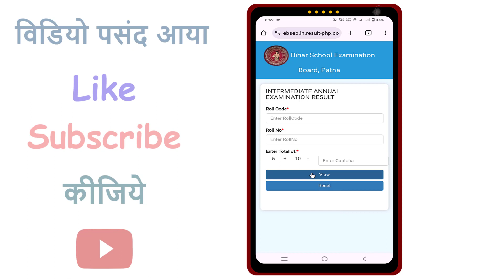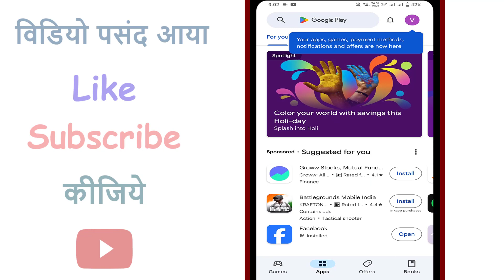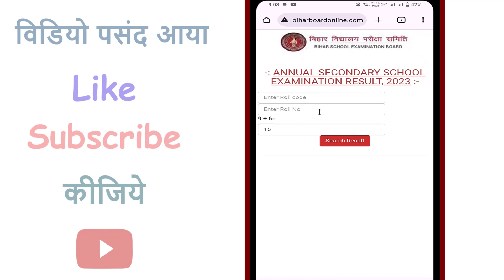Bihar board class 12th result 2024 check | bihar board intermediate result kab aayega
Hello friends kaise hai aap sabhi loag video mein hm loag baat karenge ki Bihar board inter ka result kaise check kare / bihar board result mobile se kaise dekhe

Your Queries 👇👇

बिहार बोर्ड इंटर परीक्षा 2024 रिजल्ट डेट
बिहार बोर्ड इंटर परीक्षा 2024 का रिजल्ट कब आयेगा Bihar class 12th result 2024 check
Bseb inter exam 2024 ka result kab aayega Bihar board inter result 2024 check
Bseb 12th exam 2024 result kaise dekhen Bseb class 12th exam 2024 ka result kab aayega
Bihar board class 12th ka result kab aayega